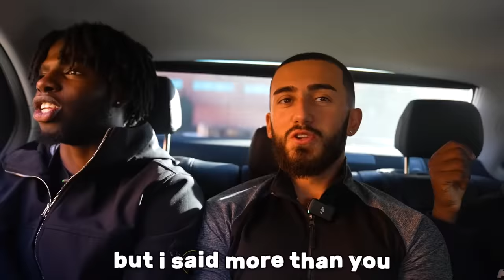I Entered A World Cup Tournament - Day 2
i entered the futsal world cup tournament with england, and we played brazil in the world cup! we found the kid ronaldo jr, my football team is amazing and in this football competition we used great football / futsal tactics, using skills like neymar jr, kylian mbappe, cristiano ronaldo & many more footballers

What's up guys it's SV2 welcome to my new channel where i will post fun cool videos that are not football related, from vlogs to challenges & much more Check out some of my favourite Youtube videos!